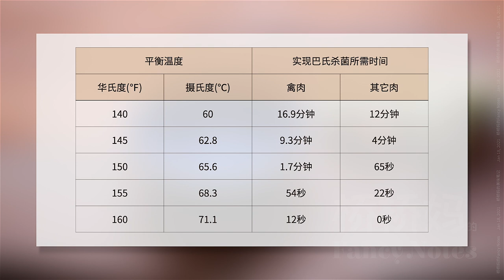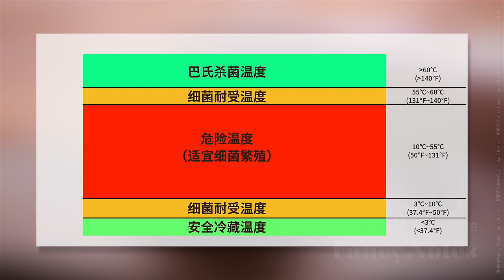水浴三文鱼 Sous Vide Salmon With An Oven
水浴三文鱼 (sous vide salmon)，简易的水浴方法有很多。本期视频和大家分享用家里的烤箱模拟专业水浴棒来做水浴三文鱼。低温水浴烹饪与传统高温烹饪方法在食品安全方法有着不同的要求和标准。跟大家分享三文鱼水浴需要特别注意的安全水浴温度和时间，这样大家吃的开心也放心。
⬇️💖⬇️💖⬇️ 配方在下面 ⬇️💖⬇️💖⬇️

【配方】
三文鱼 400g (2块)
盐 6g  (1 茶匙) 腌鱼用
无盐黄油 110g (½ 杯)
生姜 12g (1小块)
莳萝 10g (4根)
盐 2g (¼ 茶匙)
黑胡椒粉 1g (⅛ 茶匙)
青柠或柠檬汁 5g (1 茶匙)
[Ingredients]
Salmon Fillet 400g (2 Pieces)
Salt 6g  (1 Tsp) For dry brine
Unsalted Butter  110g (½ Cup)
Ginger  12g (1 Small Piece)
Dill 10g (4 Sprigs)
Salt 2g (¼ Tsp)
Black Pepper 1g (⅛ Tsp)
Lime or Lemon Juice 5g (1 Tsp)

做法步骤:
1.复合黄油做法: 挤青柠或柠檬汁, 生姜擦出姜蓉, 莳萝切碎,黄油室温软化; 软化的黄油中混合姜蓉, 莳萝碎, 柠檬汁,盐和黑胡椒粉; 搅拌至融合; 保鲜膜包起来; 整形; 两端打结; 冷藏至变硬; 切片备用;
2.三文鱼化冻后, 洗干净, 擦干水分; 撒盐冷藏腌制30-60分钟; 卷成卷, 保鲜膜包起来; 拉紧两端并打结; 扎针排气;
3.把鱼卷放入63℃或者145℉的一锅热水中; 连锅送入预热65C或150F的烤箱中, 保持这个烤箱温度20分钟;
4.取出三文鱼, 擦干水分; 喷枪火燎一下三文鱼后, 鱼上放一片复合黄油, 火枪火燎至微微融化; 或者放烤箱里高温快闪一下至黄油融化; 开饭啦~